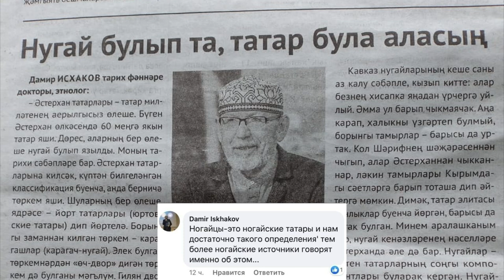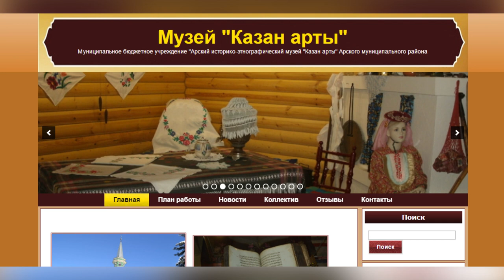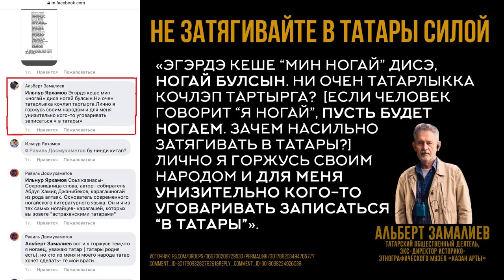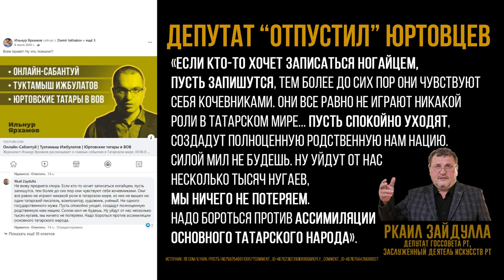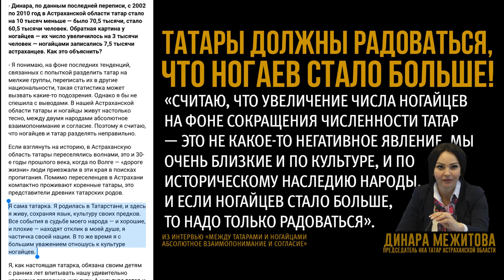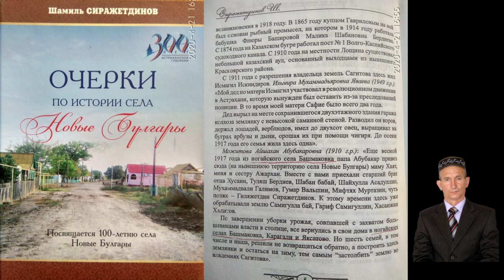НОГАЙСКО-ТАТАРСКОЕ БРАТСТВО ПРОТИВ ШОВИНИЗМА!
Руководство казанского кремля в этом году буквально осыпало наградами и благодарностями самых гнусных татаристов Исхакова и Ярхамова. Этот факт показывает сущность политики Татарстана. Но всё это не должно разрывать братские узы ногайского и татарского народов! Я решил показать несколько примеров конструктивных заявлений известных общественных и политических деятелей братского татарского народа. Уверен, это видео испортит настроение Ярхамову)